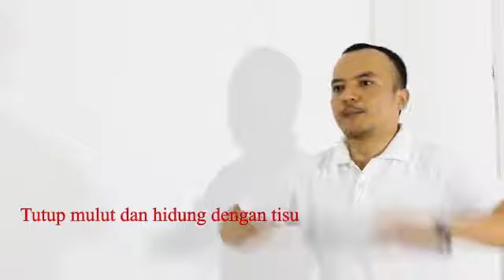Dokter Balkesmas Ambarawa Ciptakan Senam Anti Watuk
Dokter Zanuar Abidin mempraktikkan gerakan Senam Anti Watuk (SAWAT), yang mencerminkan etika batuk yang baik dan benar. Musik iringan menggunakan jingle Lagu Etika Batuk Indonesia (LEBAI) yang diciptakan sendiri oleh dokter Zanuar. Senam SAWAT dan jingle LEBAI merupakan salah satu inovasi dalam media promosi kesehatan agar masyarakat dapatmenerapkan etika batuk dalam kehidupan sehari-hari. Motto etika batuk dengan singkatan TUGU PACU JAPER, yaitu Tutup mulut dan hidung dengan tisu, gunakan lengan bagian dalam, pakai masker, cuci tangan, jangan meludah sembarangan, dan rutin kontrol kesehatan. (sls/ap)